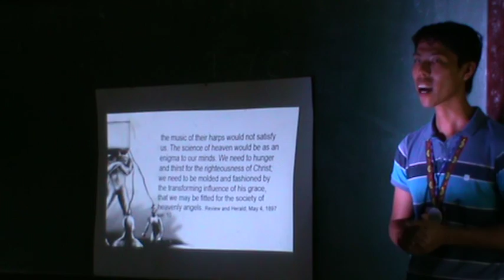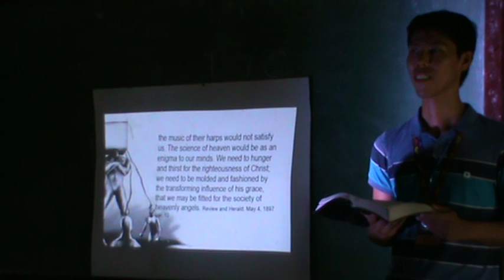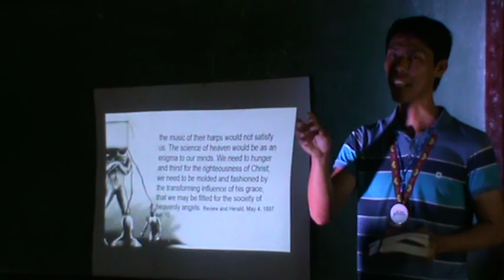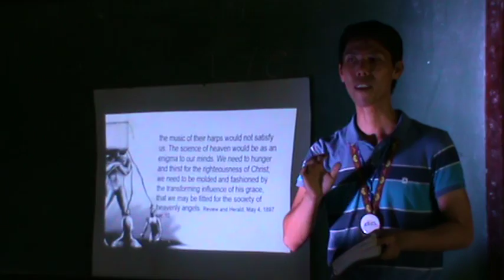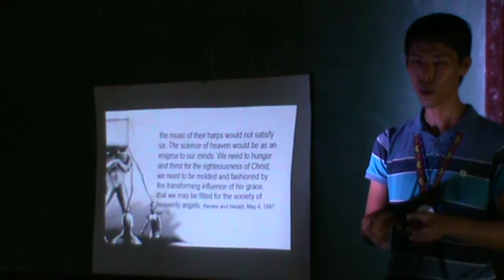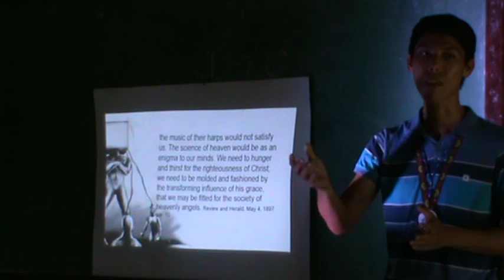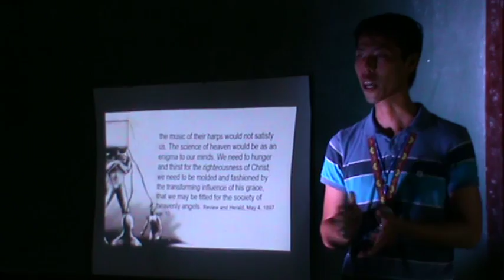games and movies faith bayona pyc bicol 2015 M2U01371